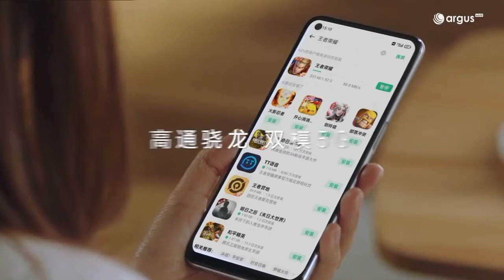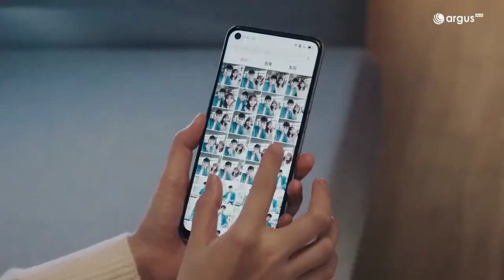Baru!!! OPPO A93s 5G Spesifikasi dan review - Indonesia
Sebuah smartphone misterius OPPO dengan nomor model PFGM00 telah disertifikasi oleh dua otoritas penting China seperti TENAA dan 3C pada awal bulan ini . Sertifikasi ini mengungkapkan penampilan dan spesifikasi ponsel, tetapi tidak ada informasi tentang nama produk akhirnya

Daftar China Telecom mengonfirmasi bahwa handset OPPO PFGM00 akan memulai debutnya di pasar dalam negeri sebagai OPPO A93s 5G. Handset ini dilengkapi dengan layar LCD FHD+ 6,5 inci dengan desain punch-hole, kamera depan 8 megapiksel, dan sistem tiga kamera 48 megapiksel + 2 megapiksel + 2 megapiksel.

Dislike kalau gk suka👎
Silahkan berkomentar di bawah 👥(Saya tau Anda Cerdas)